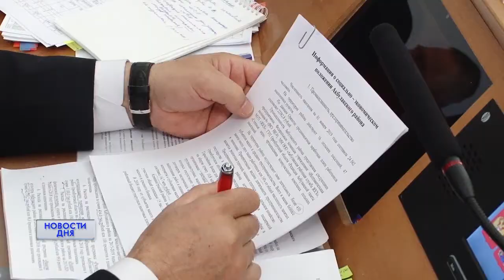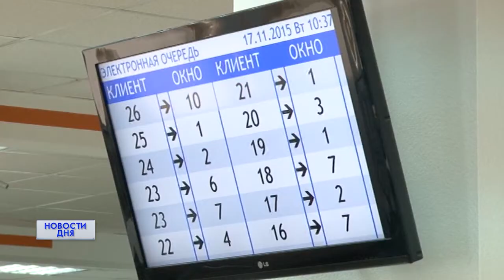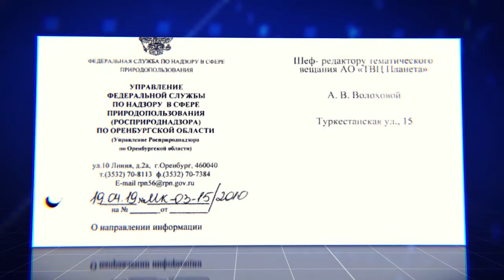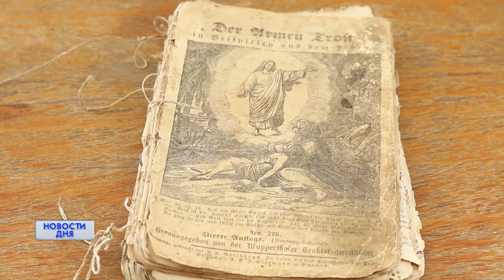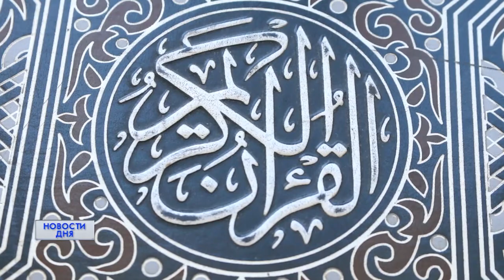НОВОСТИ ДНЯ 15:30 24.04.19